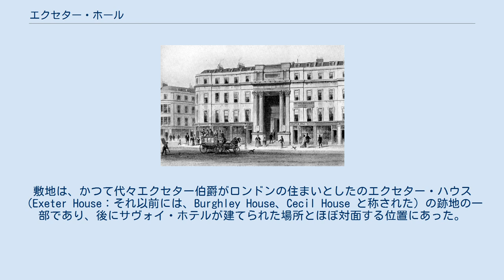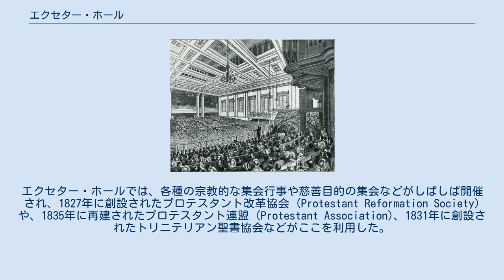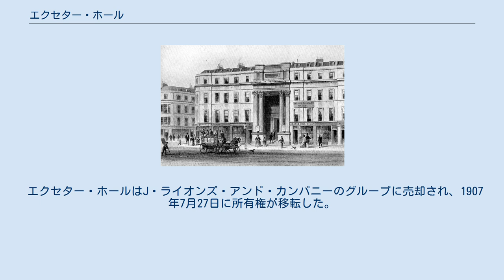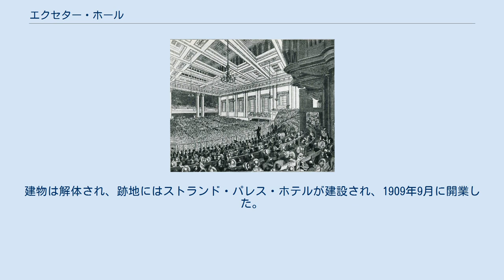エクセター・ホール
エクセター・ホールを描いた版画から複製されて1905年に作られた絵葉書。
 1840年代にエクセター・ホールの大ホールで開かれた王立人道協会の集会。
 1846年にエクセター・ホールで開催された反穀物法同盟の集会。
 エクセター・ホール (Exeter Hall) は、ロンドンのストランドの北側に位置していたホール。
1829年から1831年にかけて、エクセター取引所の跡地にジョン・ピーター・ガンディの設計により建設されたが、このガンディは、先見性のあった建築家として知られるジョゼフ・マイケル・ガンディの弟である。
敷地は、かつて代々エクセター伯爵がロンドンの住まいとしたのエクセター・ハウス（Exeter House：それ以前には、Burghley House、Cecil House と称された）の跡地の一部であり、後にサヴォイ・ホテルが建てられた場所とほぼ対面する位置にあった。
正式な開業日は、1831年3月29日であった。
 ストランドに面したファサードには、中央の玄関に大きな凹部が設けられており、コリント式の2本の円柱の背後、街路に面した店舗より高い位置に、出入口が設けられていた。
小ホールは、およそ 1,000人ほどを収容でき、主ホールのオーディトリアムは 4,000人以上を収容できた。
エクセター・ホールでは、各種の宗教的な集会行事や慈善目的の集会などがしばしば開催され、1827年に創設されたプロテスタント改革協会 (Protestant Reformation Society) や、1835年に再建されたプロテスタント連盟 (Protestant Association)、1831年に創設されたトリニテリアン聖書協会などがここを利用した。
 1834年6月30日、南オーストラリア協会 (South Australian Association) が主催した、南オーストラリア自由植民地の創設を訴える、7時間に及ぶ大規模な公開集会がここで開催された。
 反奴隷制協会もここで集会を催しており、同様の重要な政治集会がしばしば開かれたことから、「エクセター・ホール」は奴隷制に反対する勢力を意味する換喩表現となっていった。
当初からの集会場としての機能のほか、この施設にはキリスト教青年会 (YMCA) の本部が置かれ、またセイクリッド・ハーモニック協会のコンサート・ホールとしても利用された。
エクトル・ベルリオーズは、1852年に初めてエクセター・ホールで指揮し、1855年にも再びここで指揮をした。
 エクセター・ホールはJ・ライオンズ・アンド・カンパニーのグループに売却され、1907年7月27日に所有権が移転した。
建物は解体され、跡地にはストランド・パレス・ホテルが建設され、1909年9月に開業した。